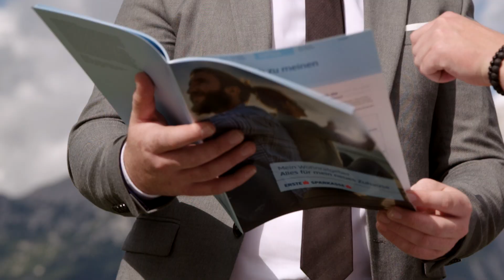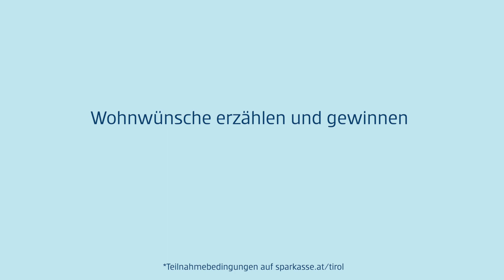glaubandich - Das Mehrgenerationenhaus: aus 1 mach 2 in Rietz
In kurzer Zeit ist viel möglich. Dominique aus Rietz ist sehr stolz über den Ausbau seines Elternhauses zum Mehrgenerationenhaus. Der Einzug steht kurz bevor!

Reden wir übers Wohnen!